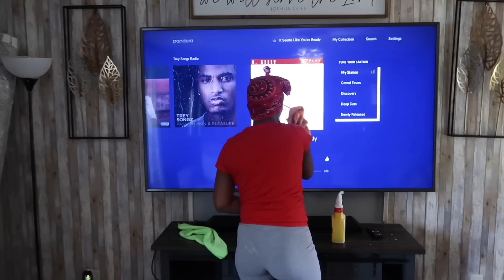*New* Jumping into Spring🌷 Living Room Refresh| Out with the Old| New Decor| Clean and Decorate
Heyyy everyone ,

My name is Cleosha, if you’re new here! I’m a wife & mom of 4, and I enjoy sharing these cleaning videos with you all.

Talk to you all soon 😘

▪️Frequently asked question:

Are we moving ? Noooo time soon 🤗

•••Vlog Channel:
Hanging with the Jeffersons

Items purchased in Video …

Union Rustic Calvo Machine Woven / Power Loomed Charcoal/Light Beige Rug & Reviews | Wayfair

Portsea 70'' Media Console

Artificial Olive Tree, 6FT Fake Plastic Olive Plant

BEAUTYPEAK Arched Full Length Floor Mirror 64"x21.1" Full Body Standing Mirror,Black

Meekio Set of 2 Dark Gray Square...

Sunlit Decorative Farmhouse Throw...

Joydeco Blackout Curtains 84 Inch...